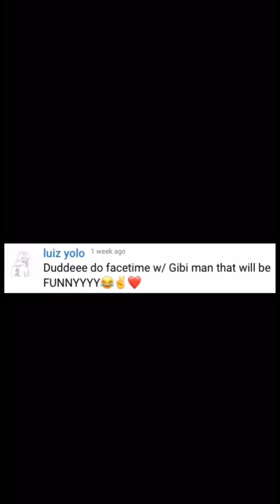Awkward FaceTime with Gibi ASMR (PARODY)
ASMR FaceTime with Gibi Parody

In this episode, I have received a call from Gibi ASMR. While I had her on the phone I decided to confront her as to why she didn’t comment on my fr*cking video!?!?! Like wtf! 😡 And I don’t care if youtube demonetizes me for fr*cking cussing!